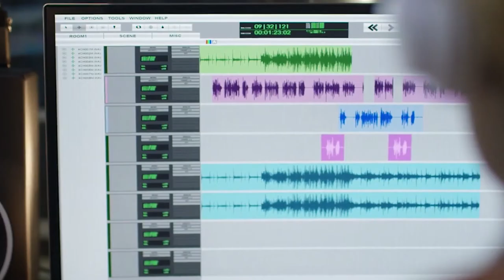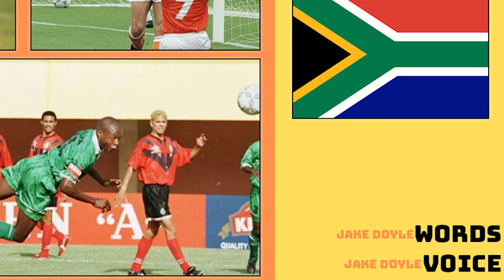The greatest African team were lost too soon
In April 1993, the Gabon Air Disaster killed 30 people, many members of the Zambian national football team perished in the team and it was left to the team captain to pick up the pieces of the team for the remainder of the 1990s. They were favourites to qualify for the upcoming World Cup, a tournament they hadn’t qualified for before. They wouldn’t qualify, and in 2013 Zambia surprisingly won the African Cup of Nations, just mere miles from the site of the plane crash.